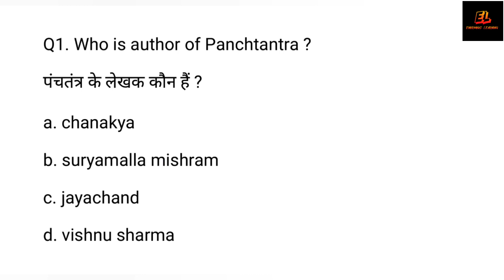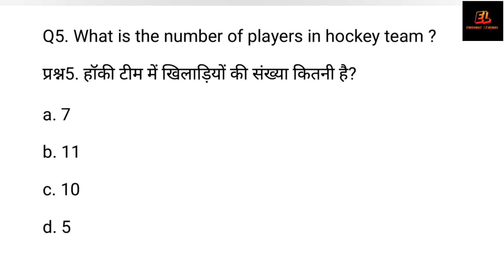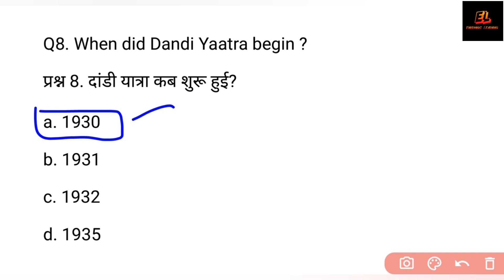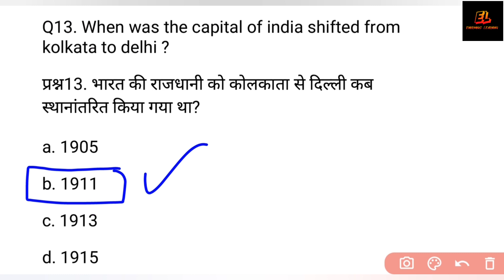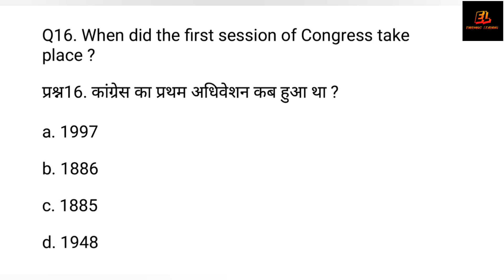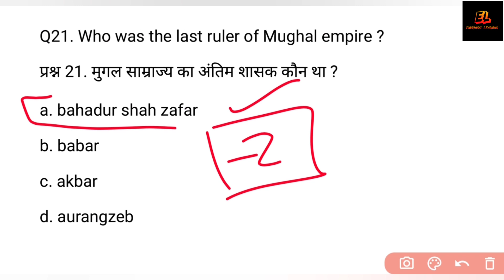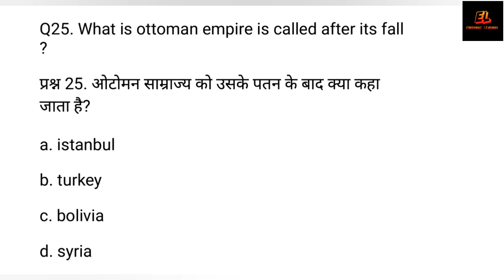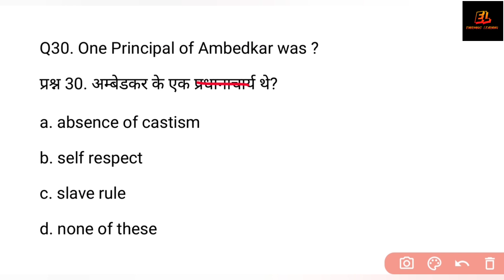Agniveer Army gd question paper 2022 Most important questions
Welcome you all on  ENORMOUS LEARNING

 Armygd class
Army gd exam questions
Army gd exam ki tayari
Army gd syllabus
Army gd ka paper
Army tayari
Army syllabus
Army gd paper in hindi
Army gd paper in Englishgk questions and answers
gk questions and answers in english for competitive exams
gk for ntpc railway
gk for ntpc railway in english
gk questions and answers for ntpc railway in english

Army gd class
Army gd syllabus
Army tayari
Army syllabus
last year paper of army

army bharti
army bharti last date
army job
army dress
army products
indian army
india indian army
army bharti training

 Armygd class
Army gd syllabus
Army tayari
Army syllabus
mcq current affairs 2020 in hindi
current affairs mcq for upsc 2020 in hindi
mcq on geography for upsc
mcq on geography of india
mcq on physical geography of india
mcq on physical geography of india for higher secondary tet
mcq on constitution of india
mcq on history of jammu and kashmir
mcq on history of jammu and kashmir jkssb
mcq on history of india
mcq on modern history of india
modern history of india mcq questions
modern history of india in hindi objective type questions and answers
Army training
Army exam
Army gd
Army 1600mt.
Army bharti
Army running
Army test
Army gd paper
Army gd solved paper
Army gd solved paper 10 years
Army gd class
Army gd syllabus
Army tayari
Army syllabus
gk quiz
gs quiz
latest gk questions
latest gs questions
army videos
knowladge
gk knowledge
gk paper in hindi
gk question in hindi
hindi question
gk in hindi
upsc gk
gk questions
gk current affairs
gk ssc
upsc gk in hindi
mp gk
general knowledge
ssc previous year gk
gk in gujarati
questions in general
general knowledge test
general gk
basic gk questions in hindi
gk paper
india gk in hindi
general hindi question answer
general hindi questions
army
army military
army bharti
army job
army dress
army products
indian army
india indian army
army bharti training
indian army question paper
us army
army by
army to
army is
1 army
go army
india army
the indian army training
indian army on
of indian army
army in
indian army
army gd question paper in hindi
about ssb exam

tod bapis lo
tod kya hai
what is tod
army protest
tod protest
protest in bihar
bycott_tod tod bapis lo
tod kya hai
what is tod
army protest

P